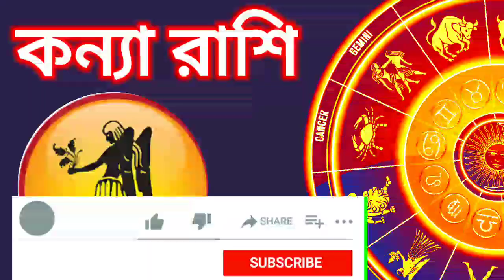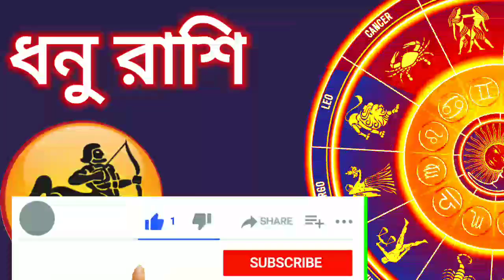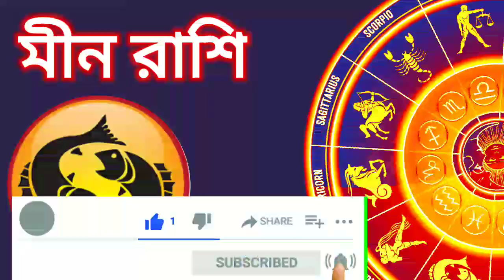Ajker Rashifal 8 October|দৈনিক রাশিফল | Rashifal today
Bangla Samay Madan Guptar fullpanjika.    বাংলা পঞ্জিকা ১৪২৯ l সারা বছরের বাংলা তারিখ, প্রতিদিনের Rashifal , ইংরাজি তারিখ , প্রতিদিনের সূর্য্যোদয় সূর্য্যাস্তর  সময় , প্রতিদিনের তিথি এবং তার শুরু শেষ , জন্ম হলে তার রাশি , মৃত্যু হলে দোষের সময় , বার বেলা কালরাত্রির সময় , যাত্রার সময় , বিভিন্ন শুভকর্মের সময় , শুভযোগের সময় , বিবাহের দিন , একাদশী পূনির্মা অমাবস্যার দিন ক্ষন | বিবাহ গাত্রহরিদ্রা অব্যূঢ়ান্ন দ্বিরাগমন পুংসবন সীমন্তোন্নয়ন গর্ভাধান পঞ্চামৃত সাধভক্ষন নামকরন নিষক্রমন অন্নপ্রাসন চূড়াকরন কর্নবেধ বিদ্যারম্ভ উপনয়ন দীক্ষা গৃহারম্ভ গৃহপ্রবেশ দেবতাপ্রতিষ্ঠা নৌকাচালন ক্রয়বানিজ্য বিক্রয়বানিজ্য -র দিন | মনীষী মহাপুরুষ পূজার দিন ক্ষন | বাজারে বিক্রিত পঞ্জিকা থেকে তথ্যাবলী নেওয়া হয়েছে |
এই বাংলা সময় চ্যানেলে আপনারা দেখতে পাবেন মদন গুপ্তের ফুল পঞ্জিকা থেকে সমস্ত কিছু ফটো সহ দেখতে পাবে যদি চ্যানেলটি ভালো লাগে তবে চ্যানেলটিকে সাবস্ক্রাইব করে অল নোটিফিকেশন বেলটি অন করে দেবেন পরবর্তী ভিডিও দেখার জন্য নমস্কার আমি বাংলা সময়